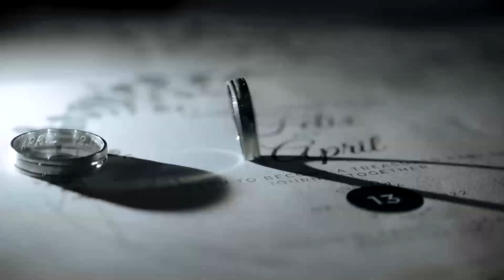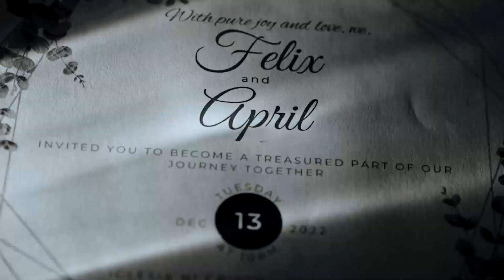Felix & April | Same-Day-Edit Video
by Exquisite Shot